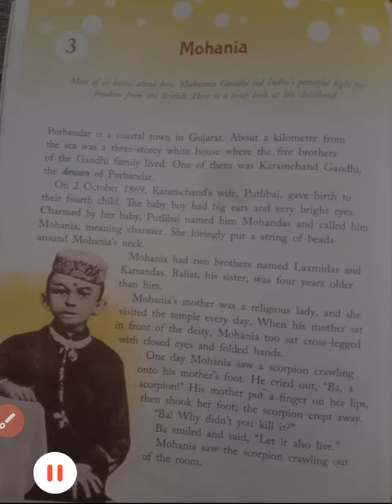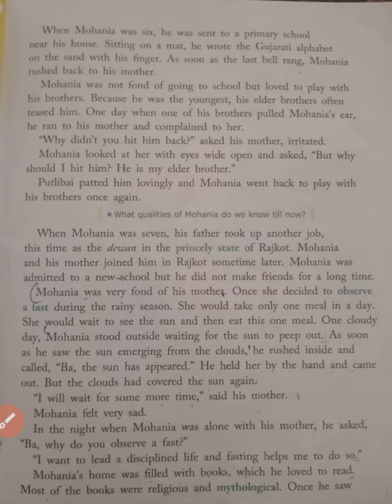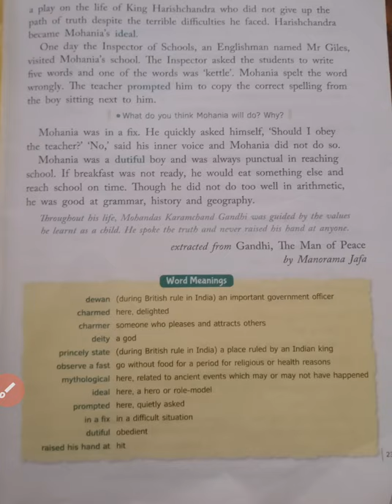Class 5 English Chapter 3, Mohania